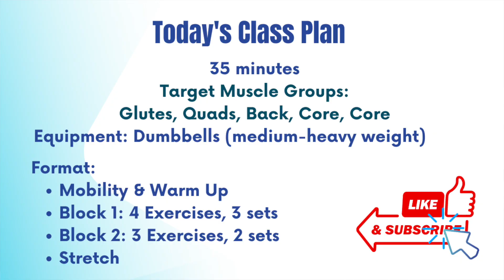Total Body Strength Workout (Tone your Legs, Glutes, Back, Biceps and Core!)